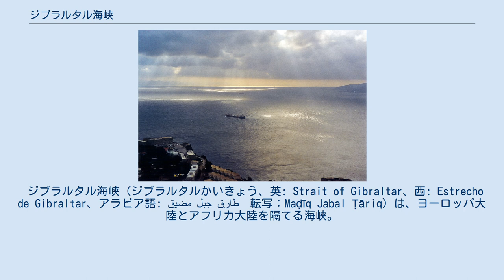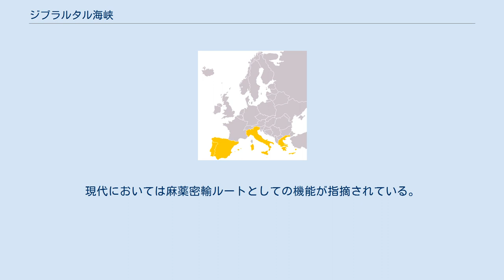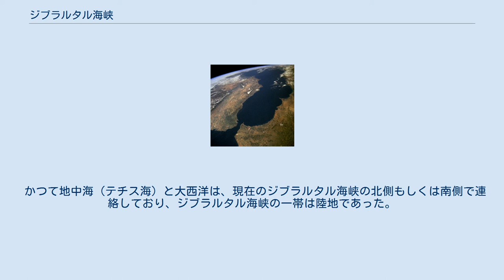ジブラルタル海峡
ジブラルタル海峡（黒矢印）。
 ジブラルタル海峡（ジブラルタルかいきょう、英: Strait of Gibraltar、西: Estrecho de Gibraltar、アラビア語: مضيق جبل طارق‎　転写：Maḍīq Jabal Ṭāriq）は、ヨーロッパ大陸とアフリカ大陸を隔てる海峡。
左手前がヨーロッパ大陸、右奥がアフリカ大陸。
 ジブラルタル海峡は、北はイベリア半島のスペイン、およびイギリス領ジブラルタル、南はモロッコであり、西の大西洋と東の地中海をつなぐ出入り口としても軍事上・海上交通上、古代から現代に至り、極めて重要な位置を占めてきた。
東はアルボラン海に接する。
 幅は、イベリア半島最南端のタリファ岬からモロッコのアルカサル・エ・セリルまでが最も狭く14キロメートル、西端のトラファルガー岬〜スパルテル岬の間が最も広く45キロメートルとなる。
水深はスパルテル岬沖が最も浅く345メートル、ジブラルタル〜セウタ間が最も深く942メートルとなる。
西から東へ毎時4キロメートルの表面潮流があり、塩分濃度の濃い反対流が下層にある。
 地中海側の両岸の岩山は、古代より「ヘラクレスの柱」として知られてきた。
ゲルマン民族の大移動、ハンニバルの侵攻、ウマイヤ朝の支配、イギリスの植民地化など、古から戦略的に重要な位置づけにあった。
現在、北岸のジブラルタルにはイギリス軍が、南岸のセウタにはスペイン軍が駐屯し、それぞれは軍港として機能している。
現代においては麻薬密輸ルートとしての機能が指摘されている。
2003年以降、この海峡の底を通るジブラルタルトンネルが計画中である。
 国際水路機関はジブラルタル海峡の範囲を次のように定義している。
 かつて地中海（テチス海）と大西洋は、現在のジブラルタル海峡の北側もしくは南側で連絡しており、ジブラルタル海峡の一帯は陸地であった。
約600万年前、何らかの変化により両海の連絡ができなくなり、地中海の塩湖化（メッシニアン塩分危機）が進んだ。
それが533万年前に解消された際に、一番低地であった場所が、ジブラルタル海峡であると考えられている。